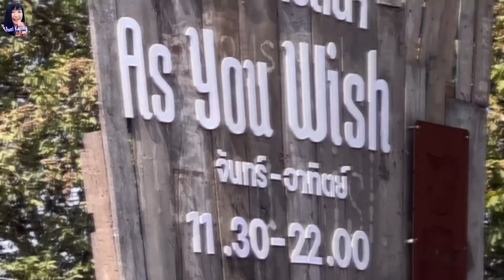ตามใจปรารถนา - As You Wish | Aunt Kapong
ร้านตามใจปรารถนา เป็นร้านอาหารเปิดใหม่ของหม่อมถนัดแดกค่ะ พิกัดร้านอยู่ที่ถนนประเสริฐมนูญกิจ แขวงรามอินทรา  เขาตกแต่งร้านได้สวยงาม ออกแนวสไตล์โรงไม้ หรือโกดัง มีทั้งโซน Indoor และ Outdoor

เมนูอาหารที่ขึ้นซื่อ ใครมาที่ร้านก็ต้องสั่งก็คือ  หมูหันค่ะ ซึ่งป้ากระป๋องก็ไม่พลาดเช่นกันค่ะ
เมนูนี้บอกเลยไม่ผิดหวังทั้งการ Present ของทางร้าน การอธิบายถึงวิธีการกินโดยจะเริ่มจากส่วนไหนเป็นลำดับแรกๆ ไปจนถึงลำดับสุดท้าย ส่วนรสชาติ ให้เต็ม 10 เลยค่ะ เนื้อนุ่มหนังกรอบ

** สเต๊กเนื้อออสเตรเลีย F1 ลูกครึ่งวากิว VS แบล็คแองกัส
     จานนี้ยกให้เขาเลยค่ะทั้งรสชาติ และคุณภาพของเนื้อ เนื้อนุ่มไม่เหนียวอย่างที่คิด

** พาสต้าทรัฟเฟิลอัลเฟรโต้
     ตักเข้าปากคำแรก กลิ่นทรัฟเฟิลโชยมาเลย เส้นพาสต้า อัลเดนเต้ (al dente) ทำได้ดีค่ะ จานนี้แนะนำเลยค่ะ

** ลาบเนื้อดรายเอจทอด
     เป็นอาหารแนวฟิวชั่น พอกัดเข้าไปกลิ่นลาบโชยเข้าจมูกเลยค่ะ รสชาติของลาบก็สุดยอดค่ะ เห็นเป็นก้อนแล้วเอาไปทอดแบบนี้ไม่แข็งเลยค่ะ กรอบนอก นุ่มในค่ะ

** ขออีกจาน
     จะมีส่วนประกอบหลายๆ อย่าง ค่ะเช่น ปลาเส้น ใบมะกรูดทอดกรอบ เป็นต้น รสชาติอร่อยดีแต่แอบหวานไปนิด  ส่วนตัวป้ากระป๋องเป็นคนไม่ชอบกินอาหารรสหวานค่ะ

พิกัด : 96 ถนนประเสริฐมนูญกิจ แขวงรามอินทรา เขตคันนายาว, กรุงเทพฯ
เปิดให้บริการทุกวัน 11:30 - 22:00
สนใจจองโต๊ะได้ที่   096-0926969